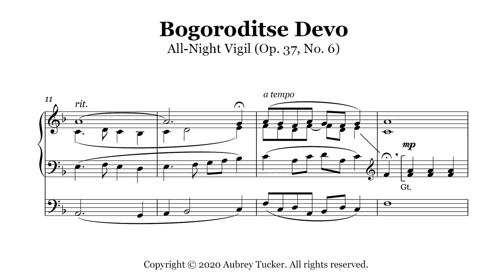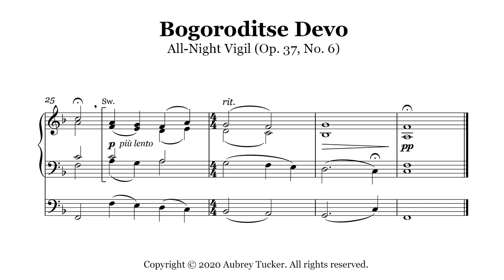Organ: Bogoroditse Devo (Vespers / All Night Vigil Op. 37, No. 6) - Sergei Rachmaninoff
My arrangement for organ of Rachmaninoff's 'Bogoroditse Devo' from his Vespers / All-Night Vigil (Op. 37, No. 6).